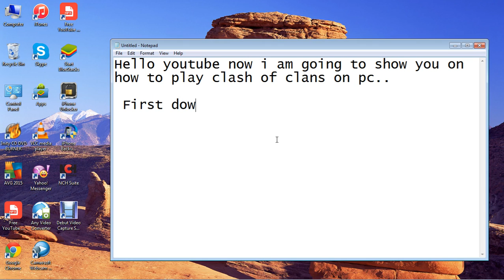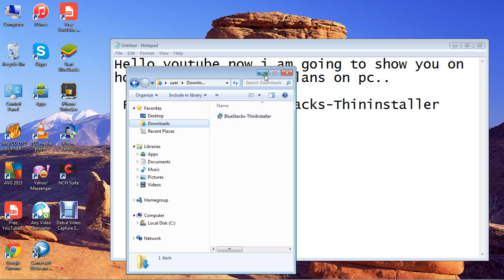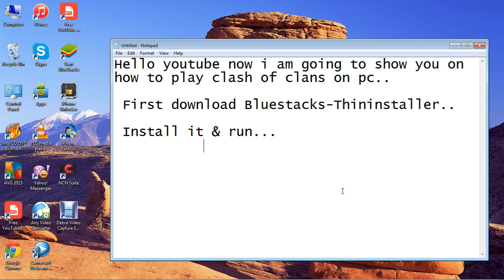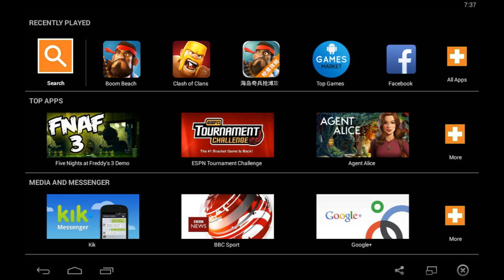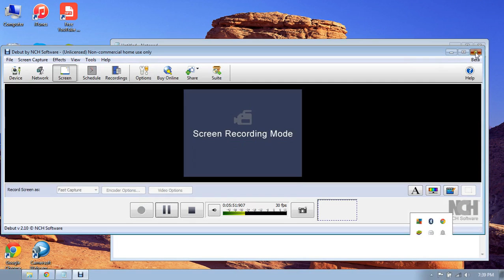How to play Clash Of Clans on PC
Hi, guys here is my video on how to enable to play the famous game CLASH OF CLANS to your pc..